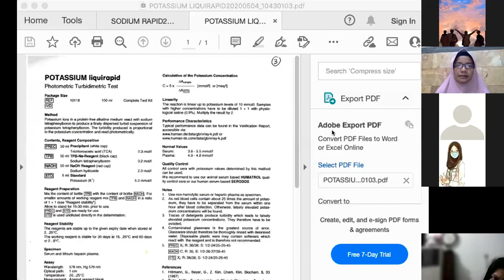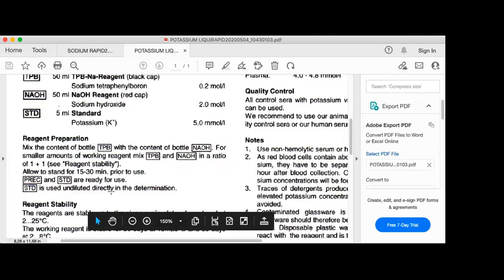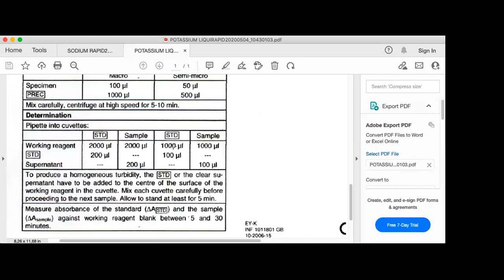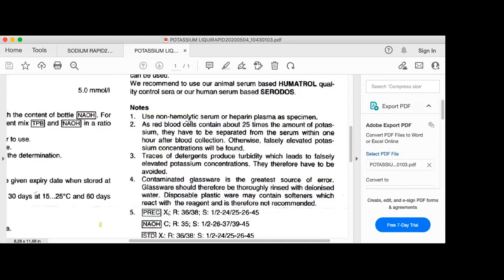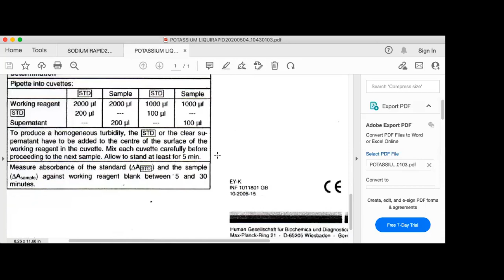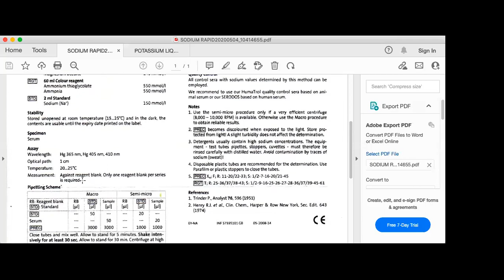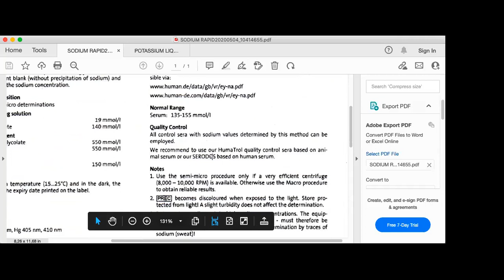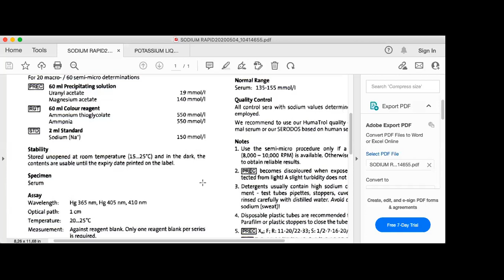[PERT 5] Pr Kimia Klinik 2_Bu Sri rejeki_18 Ap 22